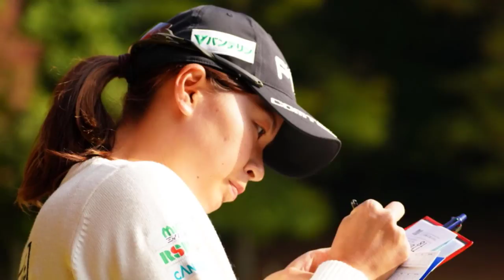女子ゴルフの低年齢化が顕著に…選手の“入れ替わり”は今後さらに激しくなる？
国内ゴルフの女子ツアーは、コロナ禍の今季も、20代前半の「◯◯世代」と形容される若手プロの活躍が目覚ましい。14日まで開催されていた伊藤園レディス（グレートアイランド倶楽部）では、その代表格で「黄金世代」と「プラチナ世代」の間にいる「狭間世代」の稲見萌寧が、最終日に7アンダー65を叩き出し通算17アンダーで2位に9打差をつける圧勝。今季9勝目、通算10勝目を挙げた。

　同大会単独5位の古江彩佳も、10月の富士通レディース（東急セブンハンドレッドクラブ）から5試合で3勝と猛チャージをかけて今季6勝を記録。その他にも西村優菜、渋野日向子、小祝さくら、勝みなみの「黄金世代」、「プラチナ世代」が複数回優勝を飾っており、ツアーは20代前半の若手が席巻している。

　これだけでも分かるが、優勝者の低年齢化は顕著で、シーズンの最年長優勝者はパナソニックオープンレディース（浜野ゴルフクラブ）に勝った上田桃子の34歳。この後に申ジエ（韓）、若林舞衣子の33歳が続く。またデータを見ても、上下動はあるものの年度別優勝者の平均年齢は2016年に28.5歳だったが昨年は22.7歳で今年は伊藤園レディスまでで23.6歳。やはり低年齢化は数字でも明らかとなっている。